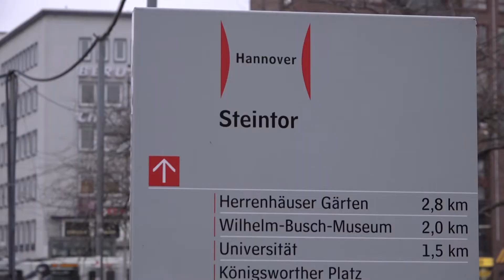0511 vom 6.1.2020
Joscha Weidenfeld hat diese spannenden Themen heute für Sie vorbereitet: Dreikönigstag –   Sternsinger segnen das Neue Rathaus. Außerdem: Römerlager in Wilkenburg in Gefahr. Dazu zu Gast im Studio: Eva Viehoff, kulturpolitische Sprecherin der Grünen Landtagsfraktion. Und: Boote, made in Hannover. Das und mehr, heute bei 0511 - dem täglichen Magazin aus Hannover.

 Redaktion: Martin Schlüter
 Kamera: h1-Fernsehen
 Schnitt: Kiyano Hassan
Bildregie: Kiyano Hassan
Tonregie: Felix Swoboda
Moderation: Joscha Weidenfeld
Aufnahmeleitung: Heike Klar